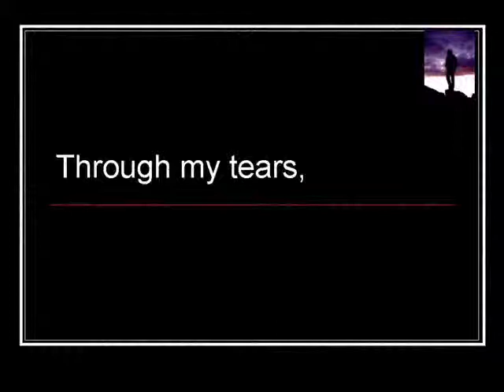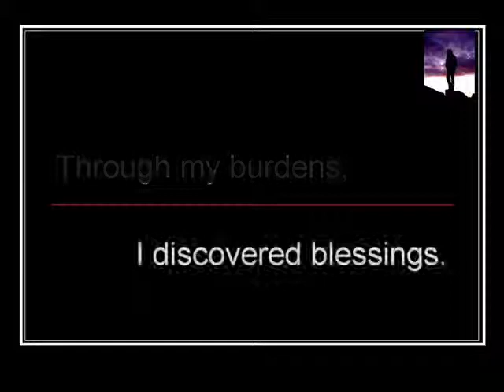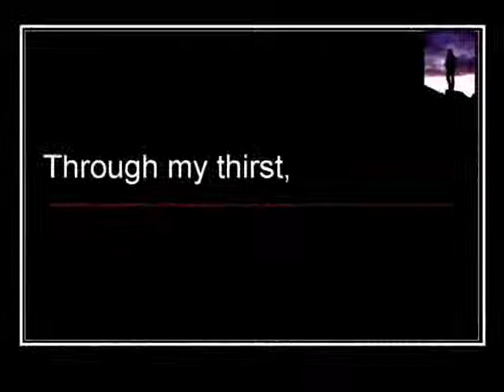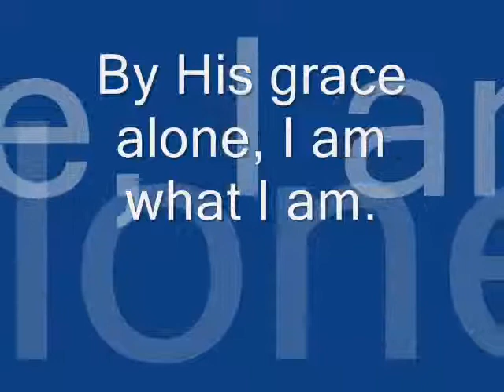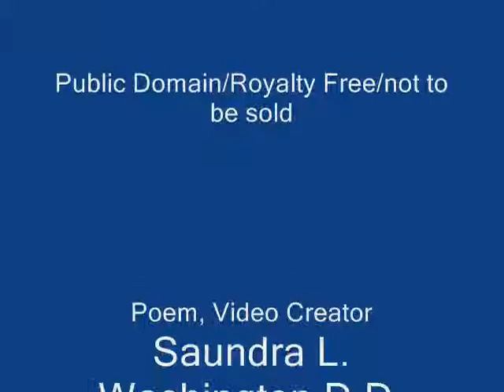By God's Grace Alone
A poem describing my rough road to the discovery of God's amazing grace in my personal life. In a sense this poem is a personal testimony to the unfailing love of God, even during severe hardships.